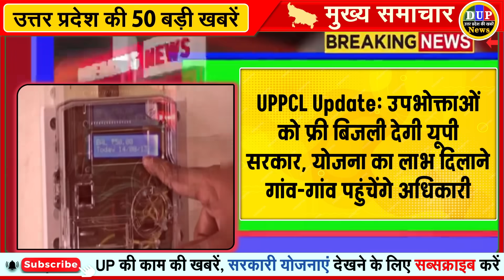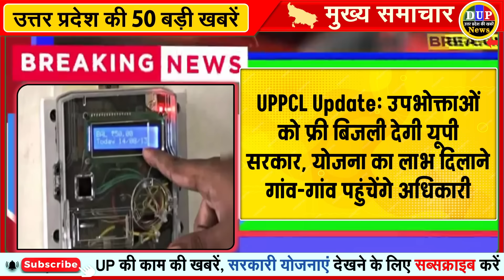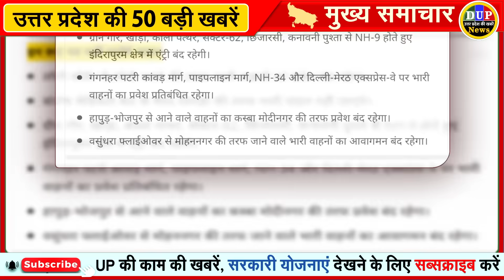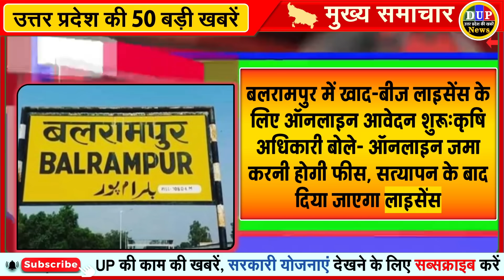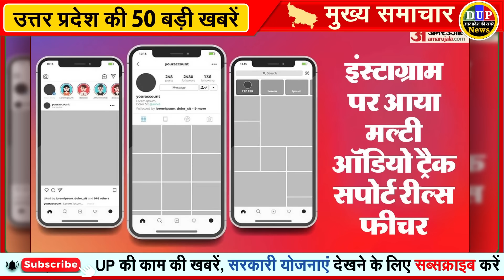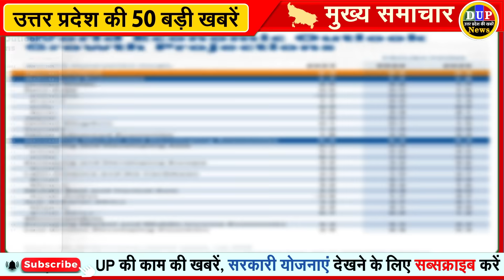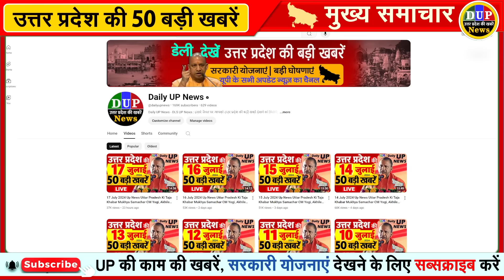18 July 2024 Up News Uttar Pradesh Ki Taja Khabar Mukhya Samachar CM Yogi, Akhilesh Yadav, PM Modi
सीएम योगी ने कांवड़ यात्रा की बैठक में दिए निर्देश:अगले 72 घंटे में पूरा कराएं कांवड़ यात्रा मार्गों की मरम्मत, प्रमुख त्योहारों पर हो पुष्प वर्षा

सीएम योगी ने दिए आदेश: 72 घंटों में मरम्मत किए जाएं कांवड़ यात्रियों के मार्ग, कांवड़ियों पर हो फूल वर्षा

लिफ्ट-ऐस्कलेटर लगाने से पहले सरकार की मंजूरी जरूरी होगी:सुरक्षा के लिए ऑटोमैटिक रेस्क्यू डिवाइस लगाना होगा, 6 महीने पहले आवेदन
UP: पहली बार 9 कैरेट की ज्वैलरी पर भी लगेगी हॉलमार्क मुहर, छोटे कारोबारियों को भी दायरे में लाने की तैयारी

भोले बाबा बोला- होनी को कौन टाल सकता है: जो आया है उसे एक दिन जाना ही है; हाथरस हादसे के बाद पहली बार कासगंज आश्रम पहुंचा

खुद को भगवान बताने वाले संतों पर लगेगा बैन: 112 को नोटिस थमाया; महाकुंभ में नहीं मिलेगी एंट्री, अल्लाह-हू-अकबर कहने वाले चिह्नित होंगे

UPPCL Update: उपभोक्ताओं को फ्री बिजली देगी यूपी सरकार, योजना का लाभ दिलाने गांव-गांव पहुंचेंगे अधिकारी

यूपी: मुफ्त बिजली के लिए अब 31 जुलाई तक कर सकेंगे रजिस्ट्रेशन, अब तक हो चुके हैं पांच लाख पंजीयन

UP News : मुफ्त बिजली के लिए 31 जुलाई तक पंजीयन कर सकते हैं किसान, पहले 15 जुलाई थी अंतिम तिथि

UP News: किसानों की शुभचिंतक बनी योगी सरकार, मंडियों में फसलों की सुरक्षा के होंगे पुख्ता इंतजाम, बनेंगे कोल्ड रूम

हाइब्र‍िड वाहनों पर रोड टैक्‍स माफ करने के बाद योगी सरकार का एक और तोहफा, अब इन गाड़ि‍यों पर 2027 तक म‍िलेगी सब्‍स‍िडी

Kanwar Yatra: अब ढाबा और होटल संचालकों को बाहर नाम लिखना हुआ जरूरी, लापरवाही बरतने पर कटे हजारों के चालान

कांवड़ यात्रा...22 जुलाई से बदल जाएंगे रास्ते: यूपी-दिल्ली-उत्तराखंड में चलने वाले भारी वाहनों के लिए ट्रैफिक डायवर्जन प्लान पढ़िए

UP News Today Live: उत्तर प्रदेश ब्रेकिंग न्यूज़, इस वीडियो में देखें  18 July के मुख्य और ताजा समाचार

🔹 Agra News
🔹 Aligarh News
🔹 Allahabad News
🔹 Ambedkar Nagar News
🔹 Amethi News
🔹 Amroha News
🔹 Auraiya News
🔹 Azamgarh News
🔹 Baghpat News
🔹 Bahraich News
🔹 Ballia News
🔹 Balrampur News
🔹 Banda News
🔹 Barabanki News
🔹 Bareilly News
🔹 Basti News
🔹 Bhadohi News
🔹 Bijnor News
🔹 Budaun News
🔹 Bulandshahr News
🔹 Chandauli News
🔹 Chitrakoot News
🔹 Deoria News
🔹 Etah News
🔹 Etawah News
🔹 Faizabad News
🔹 Farrukhabad News
🔹 Fatehpur News
🔹 Firozabad News
🔹 Gautam Buddha Nagar News
🔹 Ghaziabad News
🔹 Ghazipur News
🔹 Gonda News
🔹 Gorakhpur News
🔹 Hamirpur News
🔹 Hapur News
🔹 Hardoi News
🔹 Hathras News
🔹 Jalaun News
🔹 Jaunpur News
🔹 Jhansi News
🔹 Kannauj News
🔹 Kasganj News
🔹 Kaushambi News
🔹 Padrauna News
🔹 Lakhimpur - Kheri News
🔹 Lalitpur News
🔹 Lucknow News
🔹 Maharajganj News
🔹 Mahoba News
🔹 Mainpuri News
🔹 Mathura News
🔹 Mau News
🔹 Meerut News
🔹 Mirzapur News
🔹 Moradabad News
🔹 Muzaffarnagar News
🔹 Pilibhit News
🔹 Pratapgarh News
🔹 RaeBareli News
🔹 Rampur News
🔹 Saharanpur News
🔹 Sambhal News
🔹 Sant Kabir Nagar News
🔹 Shahjahanpur News
🔹 Shamali News
🔹 Shravasti News
🔹 Siddharth Nagar News
🔹 Sitapur News
🔹 Sonbhadra News
🔹 Sultanpur News
🔹 Unnao News
🔹 Varanasi News